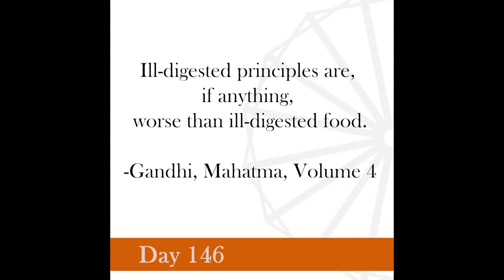Nonviolence Daily | Day 146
Ill-digested principles are, if anything, worse than ill-digested food.